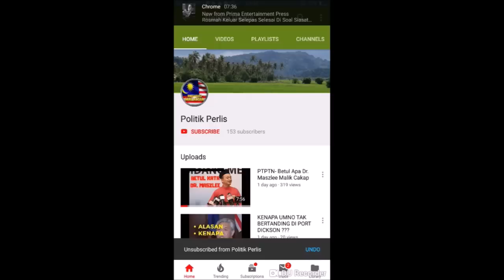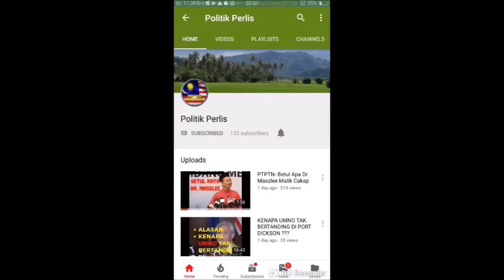Esmee Mat Isa - Menteri PH Tak Berani Ishtihar Harta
Esmee Mat Isa FB LIVE